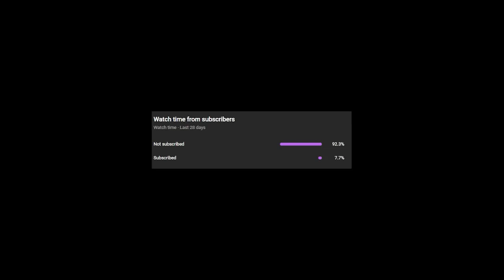Red Dead Redemption 2, Ep 31